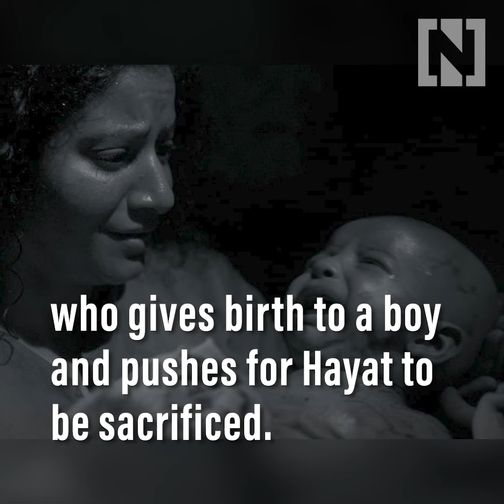Meet the Emirati actress in the film 'Scales' submitted for Oscars 2021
A fantasy film produced by a company in Abu Dhabi is Saudi Arabia’s official entry for the 2021 Academy Awards.